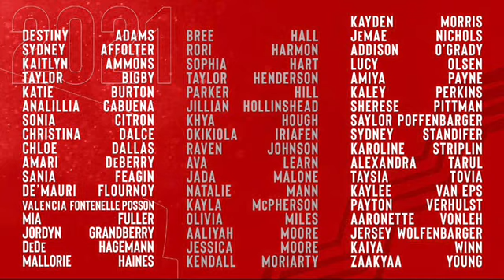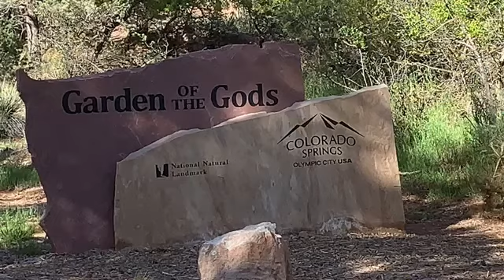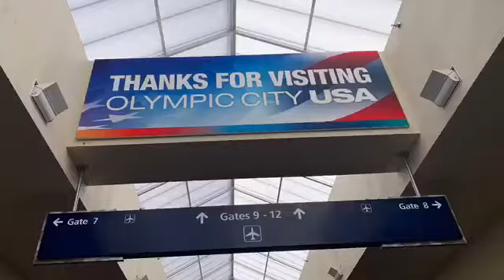My Team USA Basketball Experience